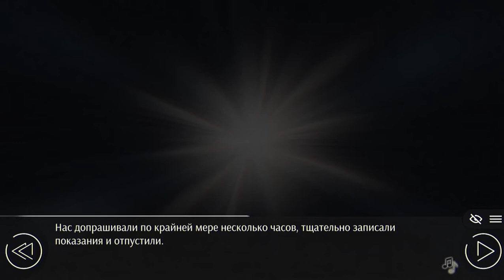Прохождение Любовь, Деньги, Рок-н-Ролл (Love, Money, Rock`n`Roll) ➤ [#9] ДИАЛОГИ ТЕТ-А-ТЕТ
Хей, всем привет! Всё же это свершилось, этот день настал и с годами даже приближался! Новелла от создателя "Бесконечного Лета"  "Любовь, Деньги и Рок-н-Ролл" официально вышла в свет! Теперь настало время оценить продукт в полной версии игры, так сказать во всей её красе, ибо здесь действительно всё красиво. Действительно ли "Love, Money, Rock`n`Roll" может повторить успех "Everlasting Summer"? Может ли новая игра Soviet Games стать просто хорошей визуальной новеллой? Судя по фонам, саундтрекам - всё замечательно. Но какова история... Предстоит ещё узнать! Давайте глянем, ведь мы столько ждали!

Николай, сын советских эмигрантов и обычный японский школьник, даже не подозревает, что вскоре его мир перевернётся. Привычное и родное столкнётся в нём с мрачными призраками прошлого. Теперь Николай должен решить, кому он может по-настоящему доверять, и выяснить, почему им заинтересовались те, кто обладают властью и деньгами, перед которыми теряют значимость жизни простых людей.